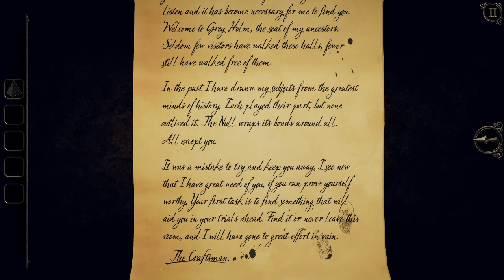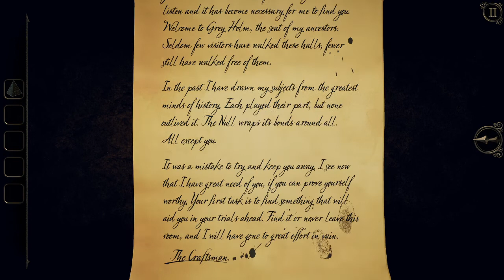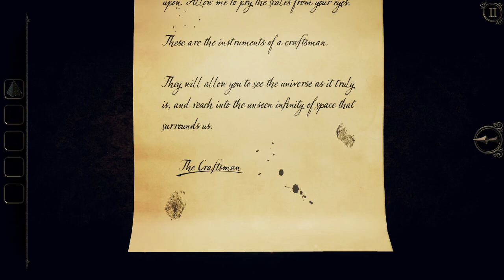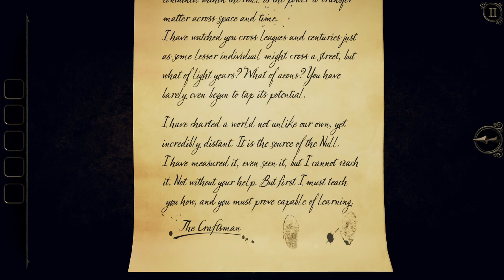Evna Plays The Room 3 Episode 1 The Proposition